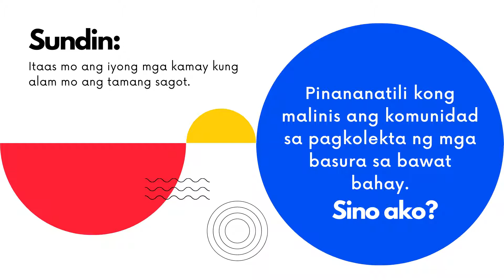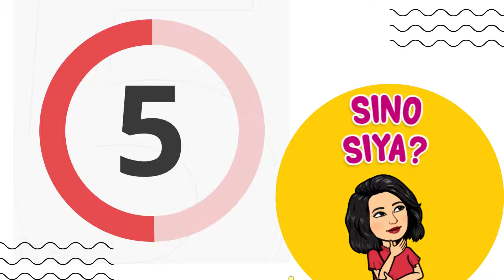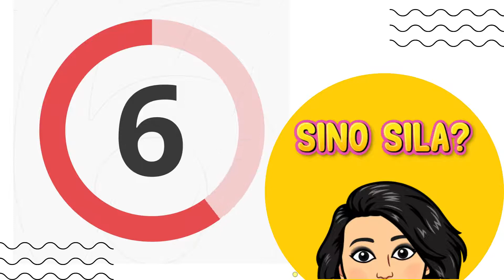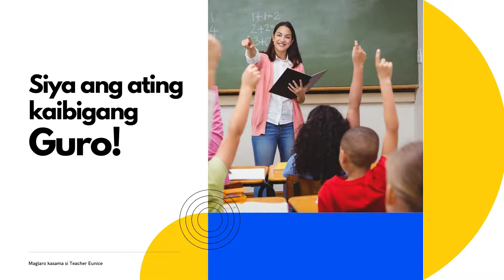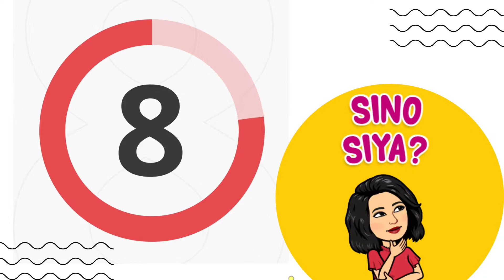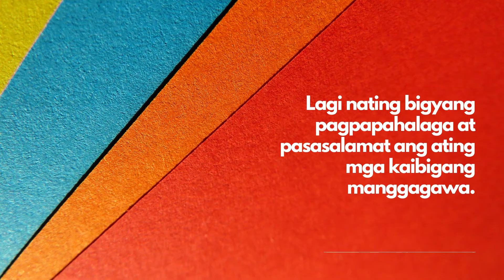Tara, Laro Tayo! (Mga Kaibigang Manggagawa sa Komunidad - Araling Panlipunan Grade 2)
Magandang araw! Sa video na ito, maglalaro tayo habang kinikilala ang iba't ibang kaibigang manggagawa sa ating komunidad. Masaya ang larong ito, lalo na kung susundin ninyo ang iba't ibang nakaaaliw na panuto sa pagsagot. Tara na, laro tayo!

Ginamit na musika para sa video: Play-Doh Meets Dora by Carmen Maria & Edu Espinal